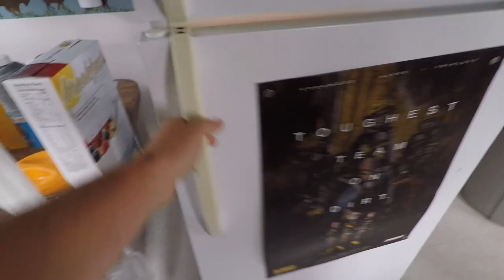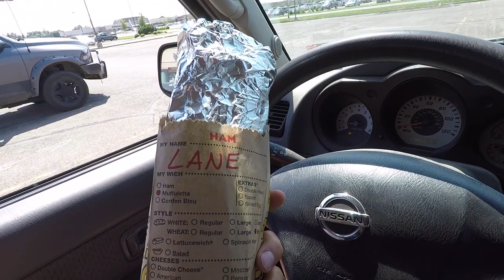NODAK Vlog 1 and HUGE Changes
1st Vlog in NODAK. Super productive day!